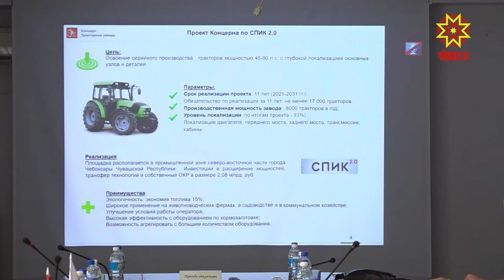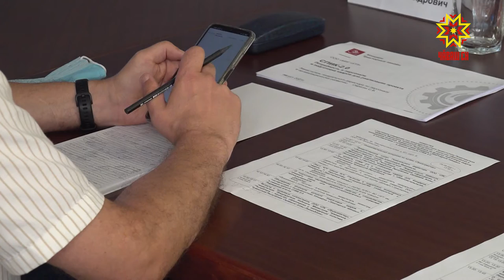В Чебоксарах обсудили подготовку кадров для реализации инвестиционного проекта СПИК 2.0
Деньги решают все. Так перефразировали известную фразу Сталина во время совещания, на котором сегодня обсуждали подготовку кадров для реализации инвестиционного проекта СПИК 2.0.